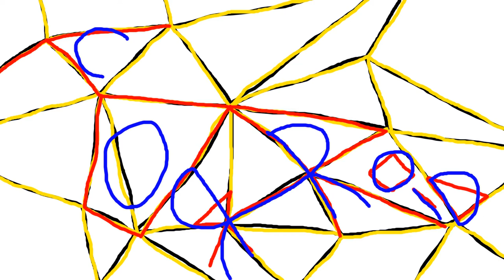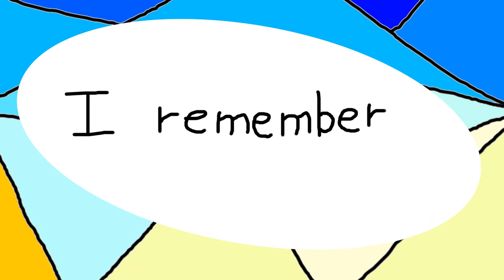【Oliver】 Beautiful End 【Vocaloid Original Song】 [ANIMATED VIDEO]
Lyrics:

I remember
All the times
You came
On my side
From the instant
I saw you
You escaped
And I died
I can't
Tell you the truth
Cause there's a wall
That I can't climb
I can't
Change myself
So I say "Hi"

I have to know
And the end
Will be
Beautiful

(Music)

I remember
I was young
All the lights
Pointing down
I removed
The crown I had
I started listen
All the sounds
I can't
I can't
Change myself

Come with
Me Cause

And the end
Will be
Beautiful

(Music)

And the end
Will be
Beautiful